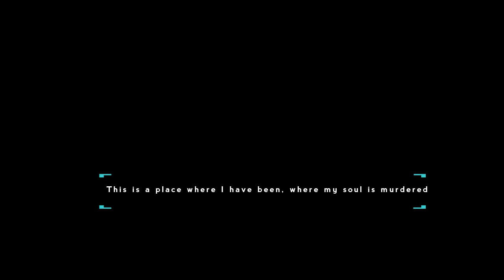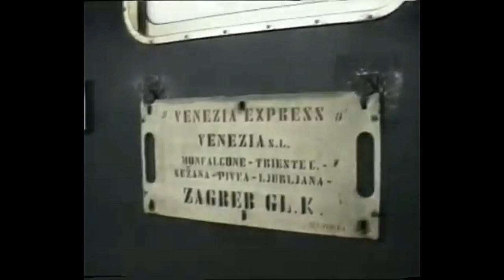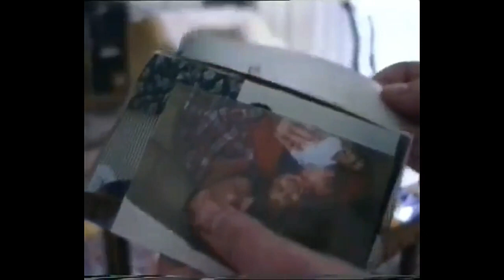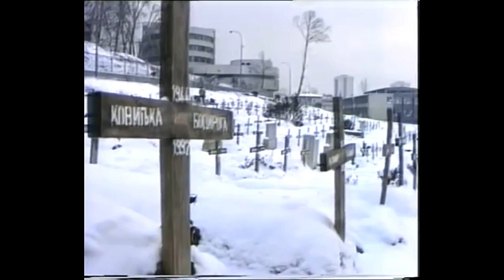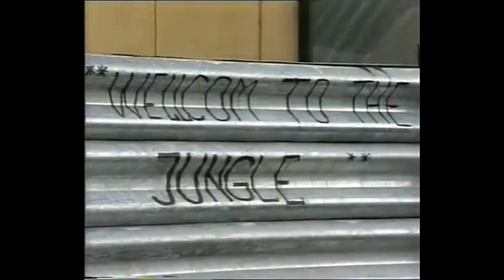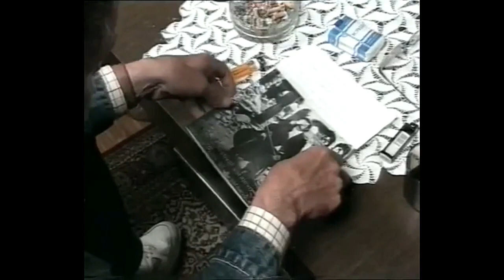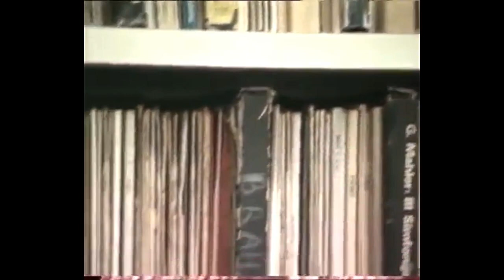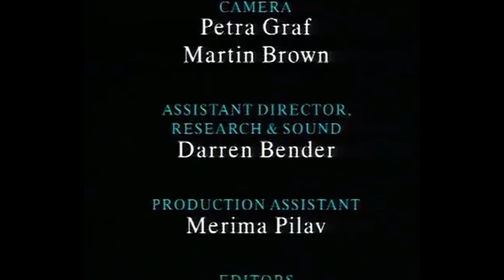War in Bosnia 1991-1995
This is not my material I just only collect them to one. To show people, what was happening in Bosnia during war since 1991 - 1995